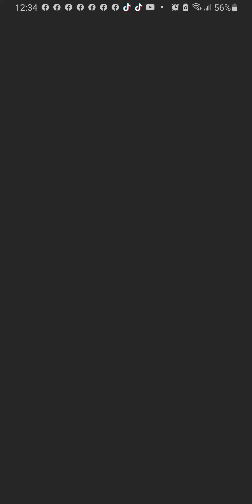Mario kart tour